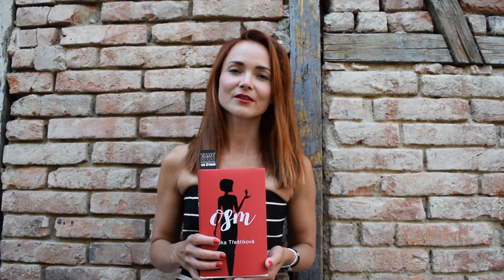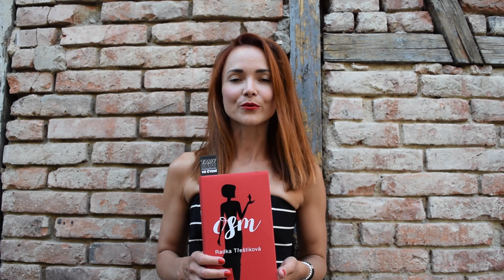Radka Třeštíková představuje svou knihu Osm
Spisovatelce Radce Třeštíkové právě vychází nová kniha s názvem Osm! Podívejte se, jak novinku představuje sama autorka. Podle nás jde o ideální čtení na léto - nenechte si Osm ujít ;-) Knihu najdete zde